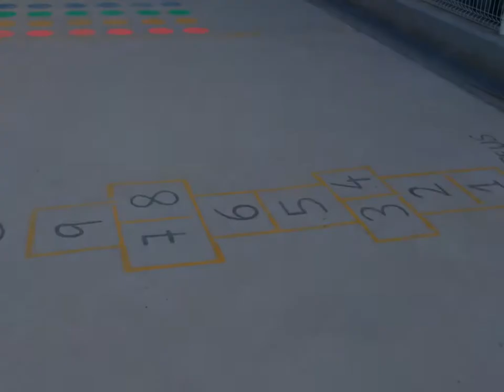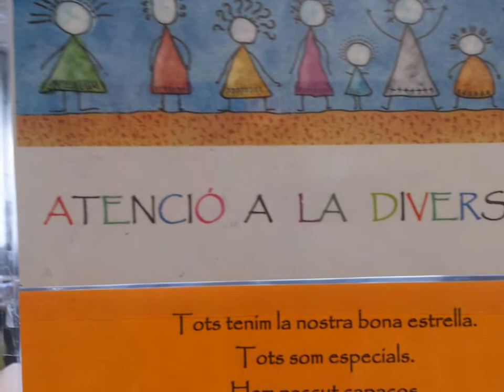instal·lacions 15 16